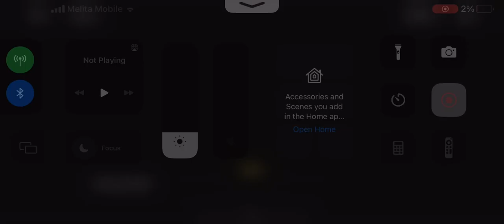Honkai Impact 3 - Himeko and Kallen vs Yae (Kasumi)